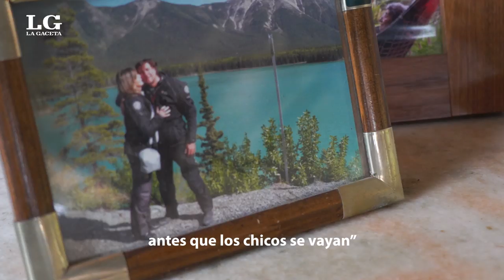Claudia y Germán dieron la vuelta al mundo en moto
Claudia Rossini y Germán Guntern se prometieron pasar el resto de la vida (o hasta donde sea posible) arriba de una moto. Y hasta ahora cumplieron.

Recorrieron 420.000 kilómetros a través de 92 países buscando unir los puntos extremos en cada uno de los cinco continentes. “Se puede viajar de muchas formas, en avión, en auto, tren; pero para mí en la moto estás dentro del paisaje”, dice Germán. Claudia agrega: “nuestra forma de viajar es en la moto y no de otra manera, quizás cuando el físico no nos responda tendremos que continuar en un motorhome u otro vehículo, pero el hecho de poder viajar y subir la visera para que te dé el viento en la cara es como un soplo de vida; es lo más lindo que te puede pasar en la vida”.

Ellos dieron la vuelta al mundo y piensan seguir viajando, ¿vos te animarías?